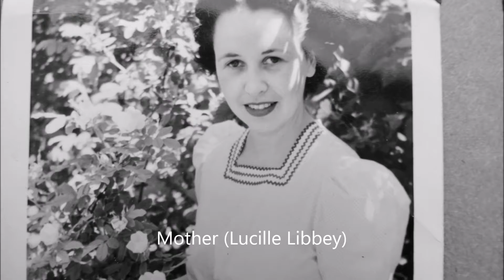Wes Libbey Family Pictures History #2 of 5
Libbey Family Historical Photos-1940's to 1950's